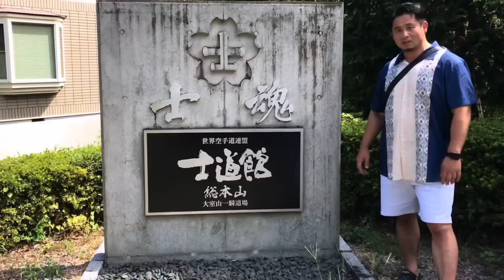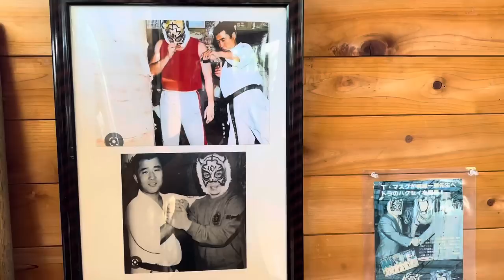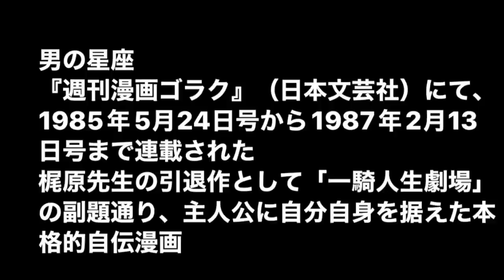【焼けた小石に抜き手】Aブッチャーの地獄突きは真樹先生のアイデア！？▼ 真樹先生と山崎照朝師範は仲が合わなかった▼マス大山空手スクールについて▼梶原一騎先生「男の星座」等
士道館総本山にて添野義二総帥にロングインタビュー！

【力道山さえも勝てなかった外国人選手に私は勝った】大山総裁の一言に大木金太郎氏が大激怒！対戦を迫る！▼体かけろ！刺客として指令を受けた添野総帥！▼昭和の格闘史に残る事件の真相に迫る！

【添野義二総帥】猪木vsウィリー戦秘話！大山総裁の嫉妬！異常な盛り上がり！プロレスファンから剃刀と◯◯が送られて来た！▼ 黒崎健時先生は石川啄木！お金に◯◯▼元横綱！北尾光司特訓秘話…等

【士道館 添野義二総帥】空中でスイカを抜き手！試し割りの極意とは？▼高見山がエースの新団体構想！支度金1億5000万円！興行と裏稼業▼ヤ◯ザも恐れるケンカ十段！芦原英幸師範！等

【猛虎伝説】ビートたけしと◯◯のケンカの仲裁▼格闘技の祭典で大仁田厚vs青柳政司のケンカ試合で村上塾長や佐竹雅昭らがプロレス側と大乱闘▼スティーブ・アニールの真実！彼はもっと大きな事を考えていた！

【Oの闇】不義理！士道館二代目襲名披露宴の招待状の返事すら返さなかった小笠原和彦！遂に添野義二総帥がこの闇について語る！▼どこかズレてる彼は人として常識がない！▼昔強くても堕ちていく人間はいる…等

【伝説の猛虎】いよいよ最終局面か！？士道館 添野義二総帥が小島問題をぶった斬り！▼驚愕の新事実発覚！◯◯がないから市長に頼んで◯◯くれ！？Kの呆れた要求とは？等

【伝説の猛虎】士道館 添野義二総帥から見せていただいた超秘蔵写真に驚いた！▼G馬場さんや二代目タイガーマスク、山口百恵さんや葉月里緒奈さんなど超お宝写真&マル秘エピソードを大公開！

【衝撃映像】剣山で拳を大根おろしの様にガリガリッ！拳を武器化する驚愕の部位鍛錬！士道館 大久保館長の部位鍛錬が想像以上にヤバすぎた…

【日豪国際交流大会】士道館 添野義二総帥や大久保義家館長など先生方と色んな事お話しました！▼国際試合で気になった選手に突撃インタビュー！等

【超人追求への道！全身を武器化】大久保館長に部位鍛錬を教わったらヤバ過ぎた…！▼試割り用じゃない！建築現場用の本物のブロックは素手で割れるのか！？▼3ヶ月で割れなかったら丸坊主！？

【速報】小島裁判が遂に始まりました▼極真甚平を着て本人は来たのか？▼またか⁉︎裁判所に平然と嘘をつく神経に唖然▼無理矢理過ぎる言い訳答弁書など本日の裁判を最速で速報！

【後編】小島一志の元側近に真実を聞いてみた▼誹謗中傷や悪口は本心から言っていた▼一撃会や裏サバキとは▼本が売れなくて困窮！頻繁に止まっていた電気▼13人の顧問弁護士の正体▼ミスターWとは？

【謝罪に来た小島一志の元最側近】川島史靖氏が小島一志の真実を語る！▼海外出張は嘘！家で寝てた▼櫻田水月は実在する？横領罪にされたマノア▼リアル統合失調症？小島夫人からも意味不明なLINEなど

【新間会長&添野総帥】昭和格闘史に残る事件の裏側とは？▼猪木さんと梶原先生、ユセフ・トルコさんについて▼小島問題について質問▼デタラメを書いて作家と呼べるのか？▼決闘を申し込まれた？

【アントニオ猪木監禁事件】昭和格闘史最大の闇に迫る！あの事件の当事者達が語る真実とは⁉︎今まで誰にも語られなかった裏話も完全公開！【猪木ウィリー戦】

【猛虎！添野義二総帥編vol.2】▼猪木さんはケンカが強い▼寛水流は生かして帰さない▼散弾銃や猟刀で武装した150人を率いて乗り込んだ猪木vsウィリー戦の真実▼猪木監禁事件の真相とは？

kazushimiyamotokazushigumi